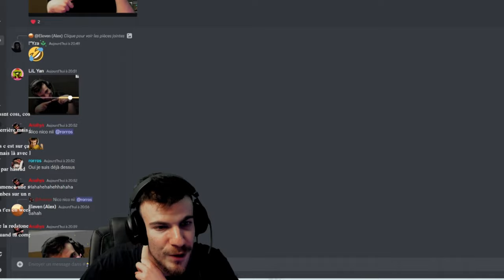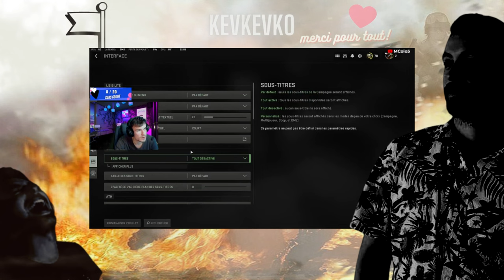50 000.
Un grand merci pour le soutien sur les streams et les vidéos pour certains depuis des années et pour d'autres depuis récemment 🙏💙 Bonne continuation à Kev 💛